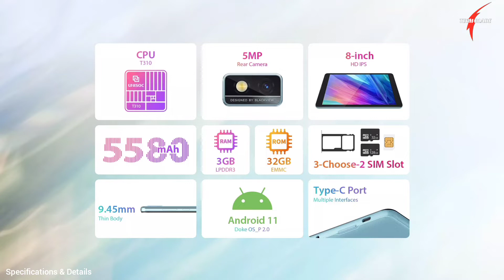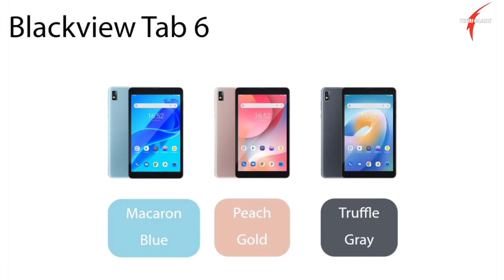Blackview Tab 6 | Budget Tablet 2021 Firstlook & Specifications Video !!